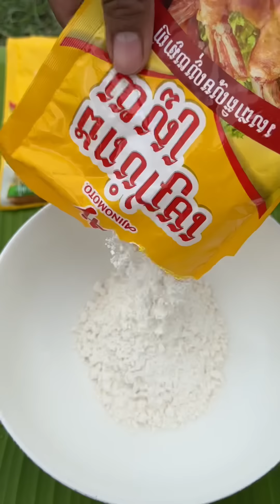បំពង ភ្លៅមាន់ ស្លាបមាន់ ចែកក្មេងៗ Chhom Sreypach - ឆម ស្រីផាច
សូមស្វាគមន៍មកកាន់ឆាណែល Chhom Sreypach វីដេអូនេះខ្ញុំចង់បង្ហាញបងប្អូន  ។

My Name Chhom Sreypach Video creator Taking About LifeStyle Cooking Eat With Nature.